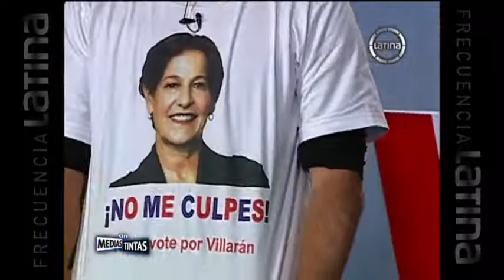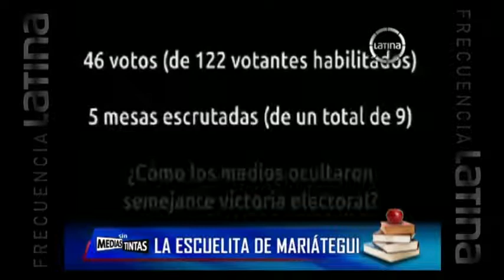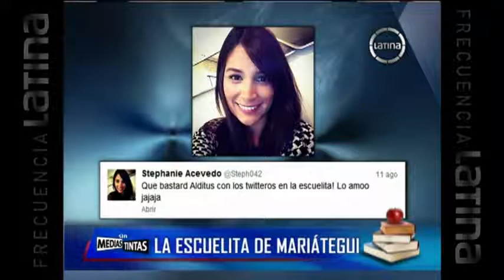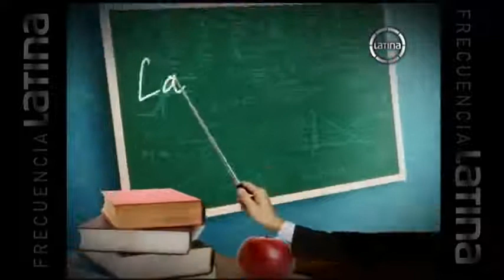La escuelita de Mariátegui Domingo 18 Agosto 2013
La escuelita de Mariátegui. Domingo 18 Agosto 2013. FUENTE: "Sin Medias Tintas" de Frecuencia Latina.